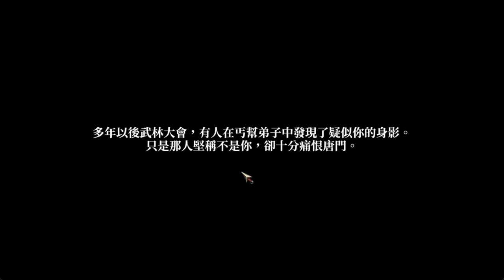加入丐幫 被小師妹制裁結局 | 活俠傳試玩版